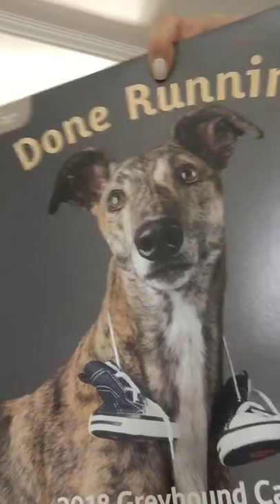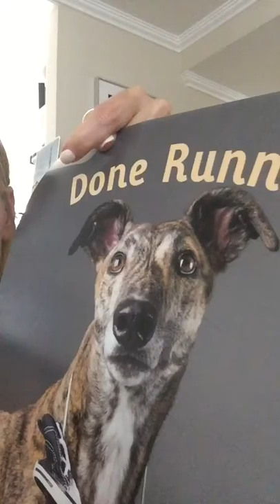Day 17: service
101 days of BEing video diary series